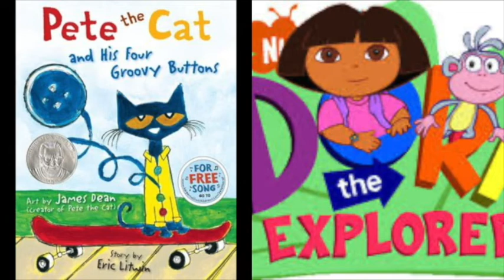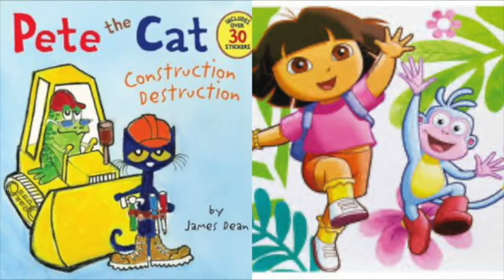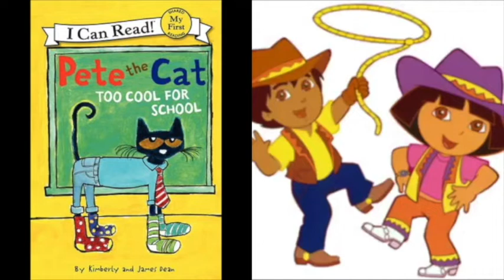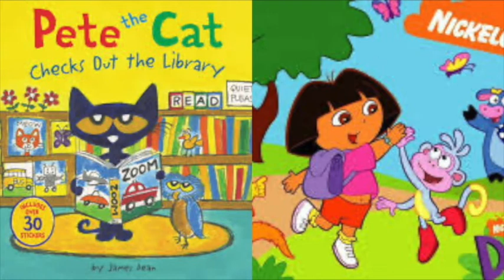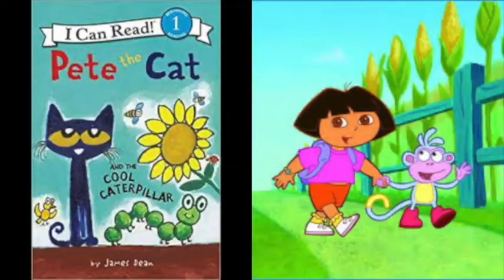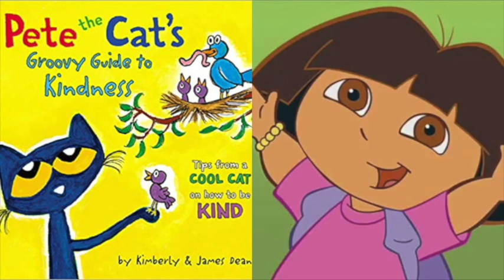Pete The Cat and Dora The Explorer Journey